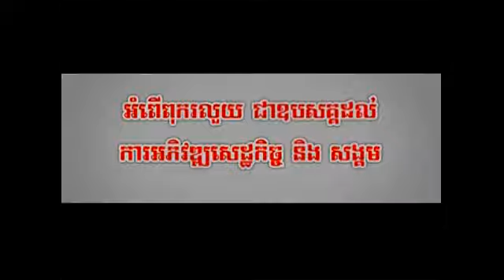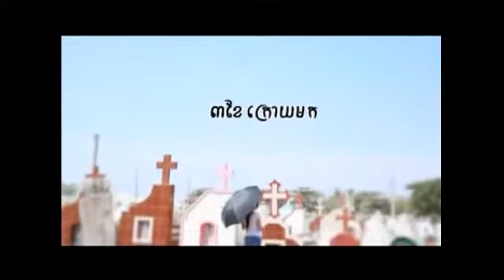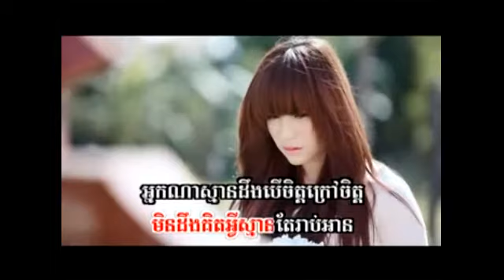Sok Pisey - Anet Bong Thor (Girl Version)